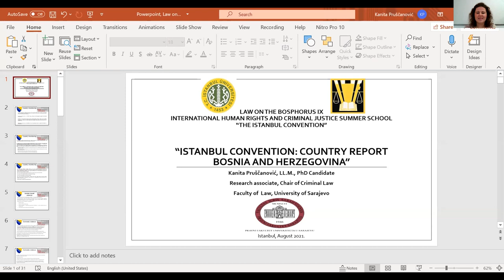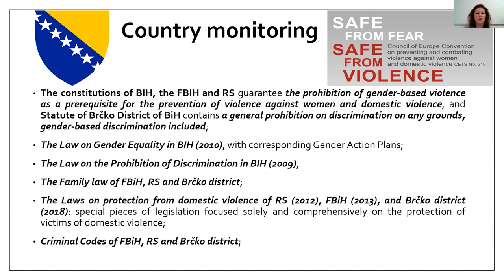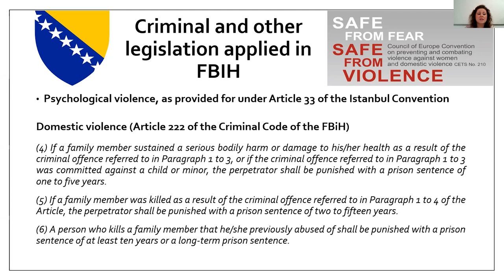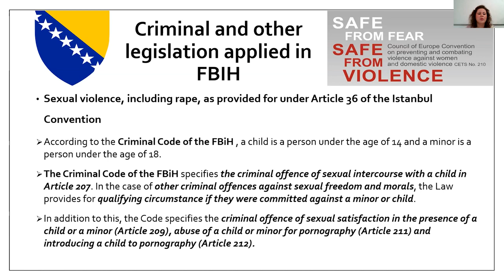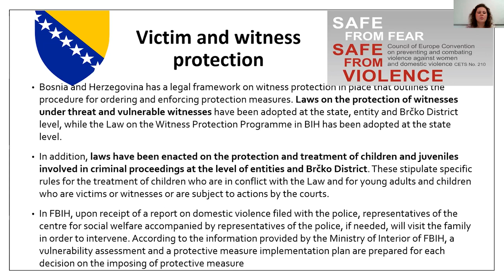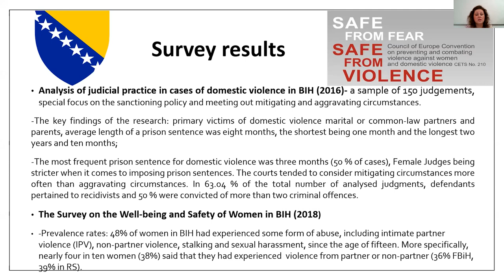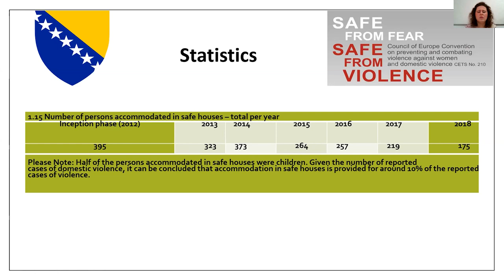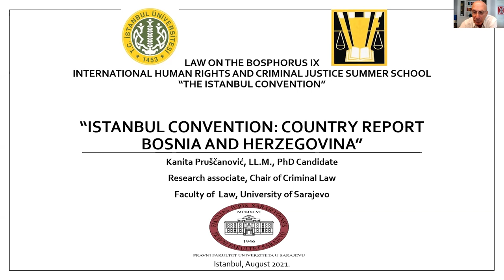Country Reports- Report of Bosnia and Herzegovina (Law on the Bosphorus 2021)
Country Reports- Report of Bosnia and Herzegovina presentation by Kanita Pruščanović given on the 9th Law on the Bosphorus International Criminal Justice and Human Rights Law Summer School which took place between 28th of July and 8th of August 2021.